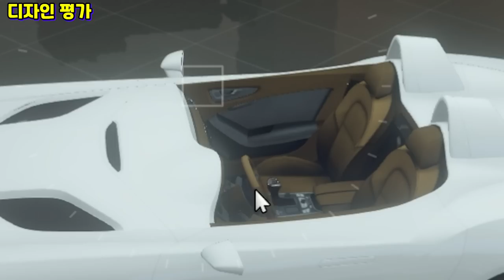[신규] 가장 뛰어난 내부 퀄리티?! "베네팩터 SM722 리뷰"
GTA5 "베네팩터 SM722 리뷰"
벤츠 SLR 스털링 모스